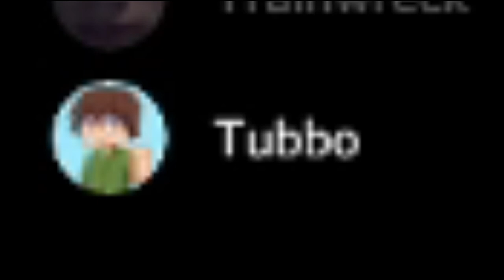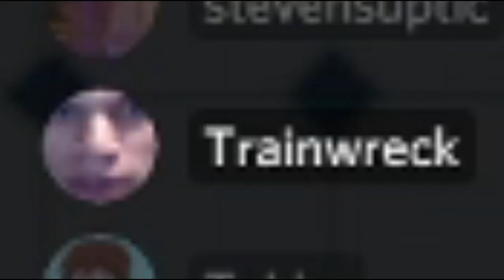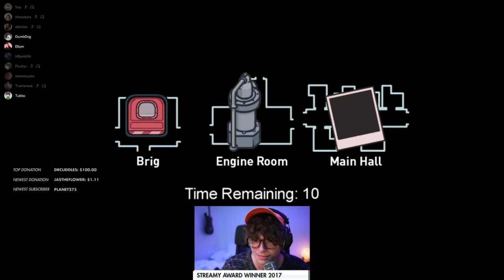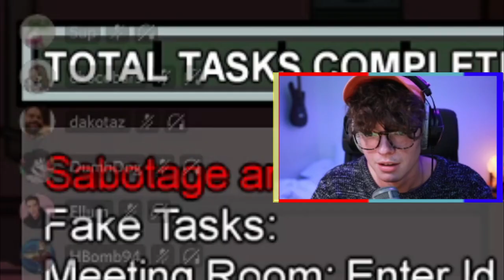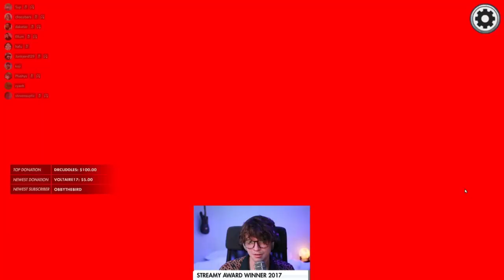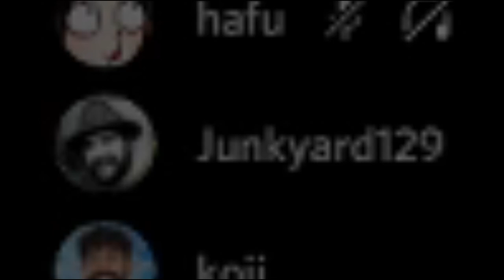Steve BREAKING RULES, Plushys HARD TROLLED at FAFAFAFAFA, Steve BETRAYS fellow Impostor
Alright, bros so in today's video we have,
Steve BREAKING RULES,
Plushys HARD TROLLED at FAFAFAFAFA,
Steve BETRAYS fellow Impostor,
and much more Funny Among Us Clips!!

**Sorry I'm not able to post consistently, editing takes time and I'm lazy 😅**